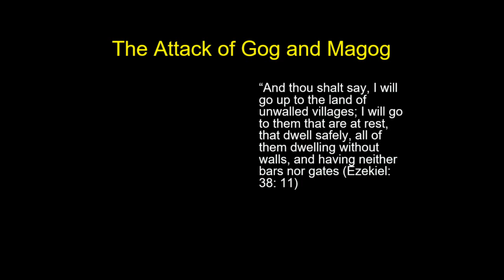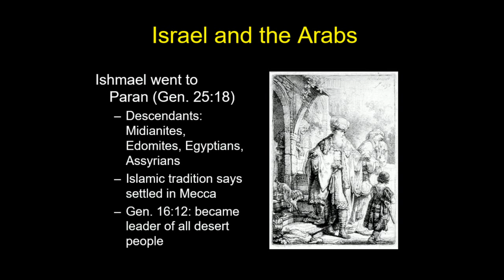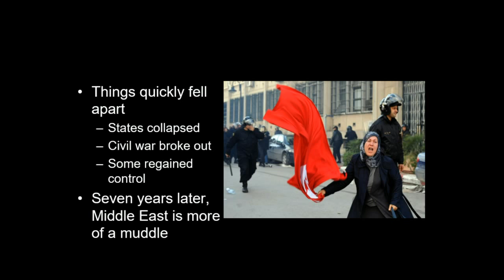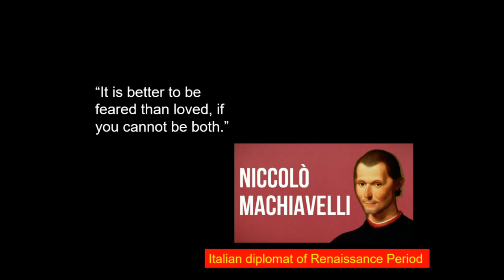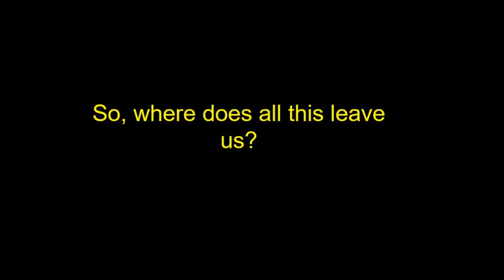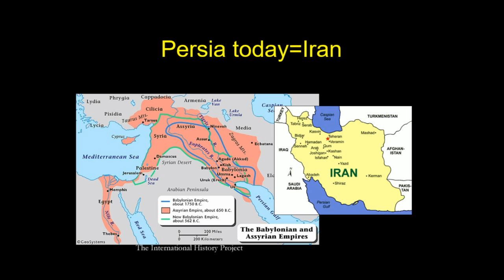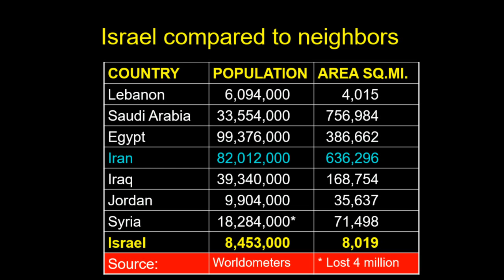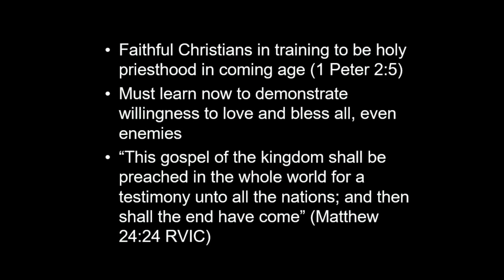Israel, the Arabs and the Land of Unwalled Villages - Len G